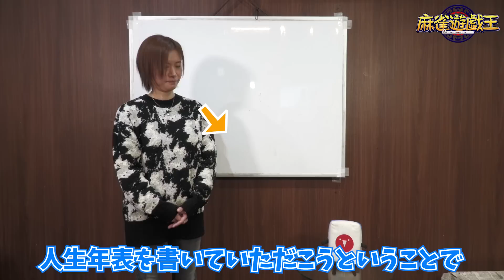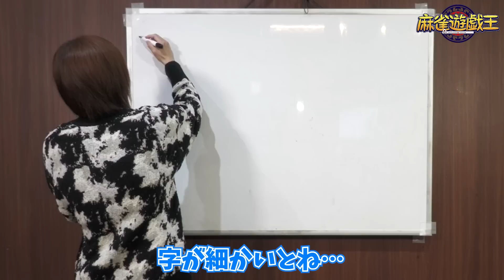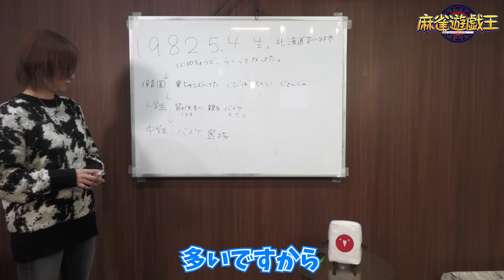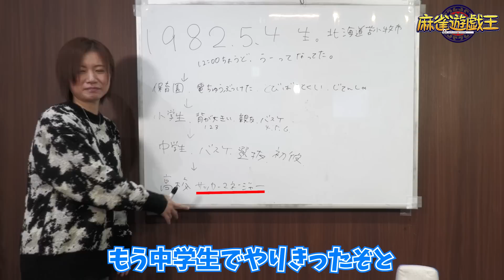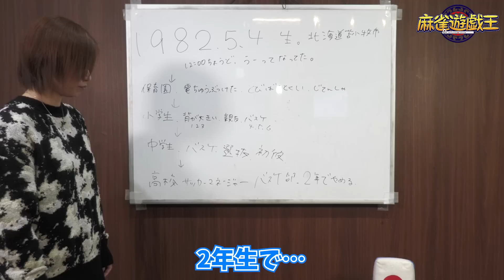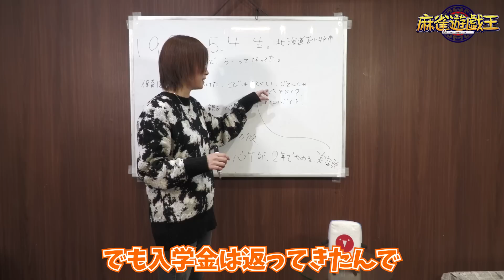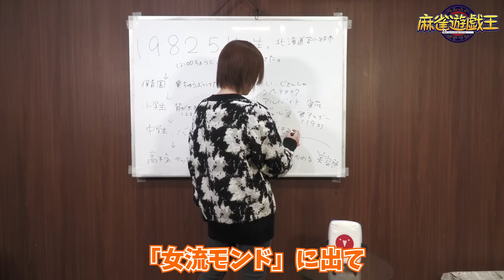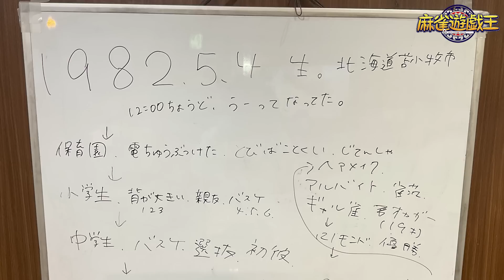茅森早香プロの人生年表-生誕～プロ雀士になるまで-【麻雀遊戯ヒストリー】[前編]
【ゲスト】
最高位戦日本プロ麻雀協会/セガサミーフェニックス
茅森早香

大和田秀樹

■渋谷ABEMAS